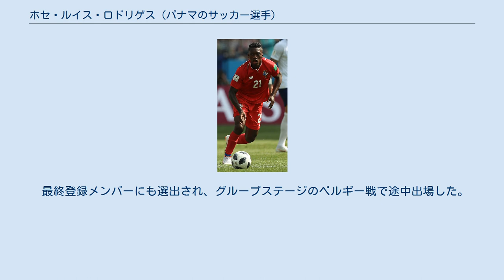ホセ・ルイス・ロドリゲス (パナマのサッカー選手)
デポルティーボ・アラベスBの選手
スポルティング・デ・ヒホンの選手
ホセ・ルイス・ロドリゲス・フランシス（José Luis Rodríguez Francis 、1998年6月19日 - ）は、パナマ・パナマ市出身のサッカー選手。
セグンダ・ディビシオン・スポルティング・デ・ヒホン所属。
パナマ代表。
 地元クラブのチョリージョFCでプレーをはじめ、2015-16シーズンにトップチームに昇格。
2015年7月17日のアトレティコ・チリキ戦でプロデビューを果たした。
2016年4月2日のアリアンサFC戦でプロ初ゴールをマーク。
 2016年、買取オプション付きのレンタルでKAAヘントのU-21チームに加入。
2016年12月9日、買取オプションが行使され2019年までの契約を結んだ。
 2018年9月、NKイストラ1961に移籍。
 2019年2月1日、デポルティーボ・アラベスのBチームに加入。
2019-20シーズン終盤にトップチームに昇格し、2020年7月1日のレアル・マドリード戦でラ・リーガ初出場。
 2020年9月4日、アラベスと2022年までの契約を締結した後、CDルーゴへのローン移籍が発表された。
 2021年7月30日、2021-22シーズンはスポルティング・デ・ヒホンにレンタル移籍することが発表された。
 2015年3月、U-17代表の一員としてCONCACAF U-17選手権に参加、ハイチ戦でゴールを挙げた。
 2018年5月14日、2018 FIFAワールドカップ暫定登録メンバーに選出された。
大会直前に開催された北アイルランド代表との親善試合に出場しフル代表初キャップを刻んだ。
 最終登録メンバーにも選出され、グループステージのベルギー戦で途中出場した。